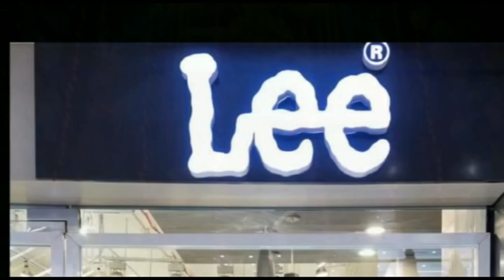बकरी के विवाद में खंती से हत्या मामले में सहोदर भाई भाभी भतीजा सहित अन्य दोषी को उम्रकैद की सजा